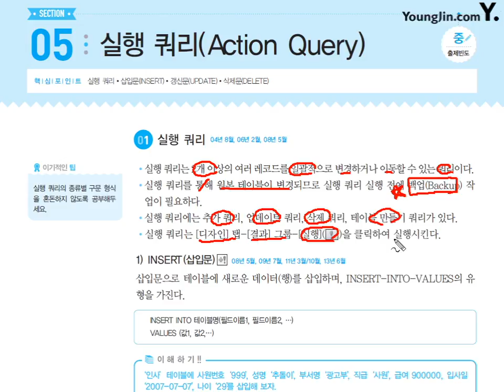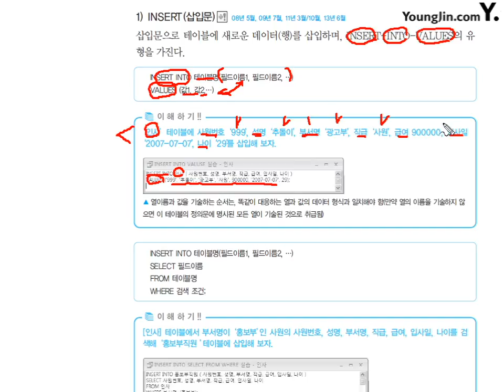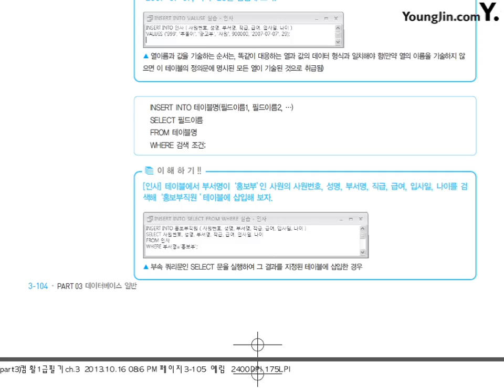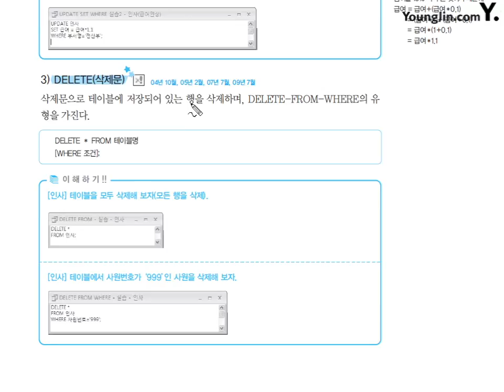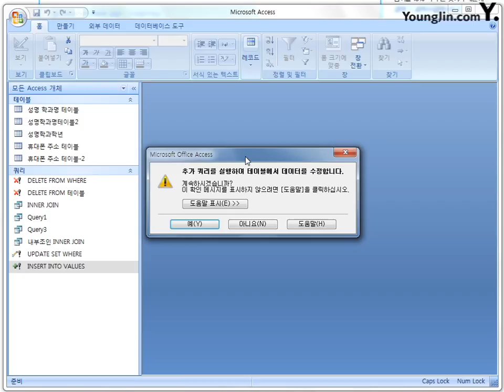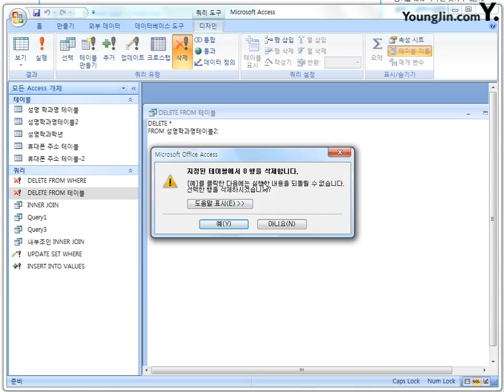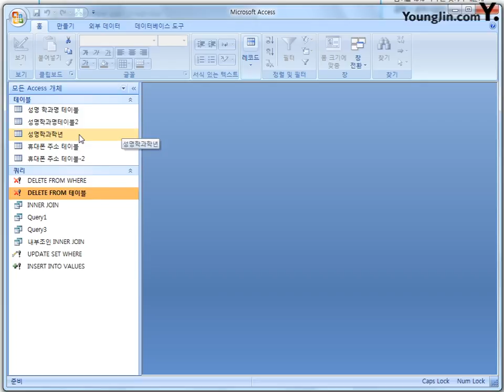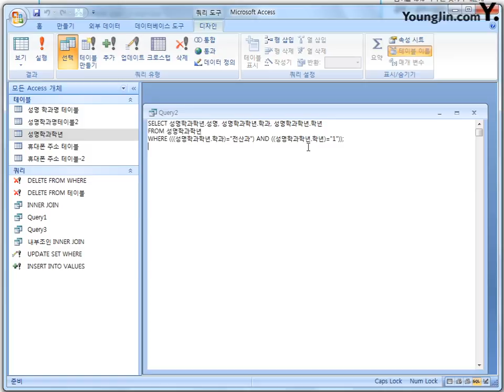17 [데이터베이스일반] 실행 쿼리